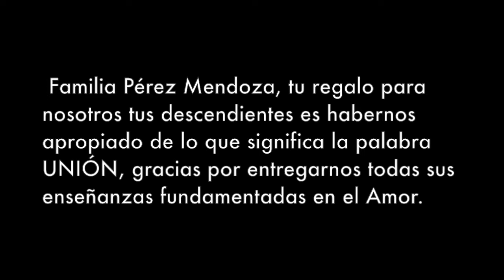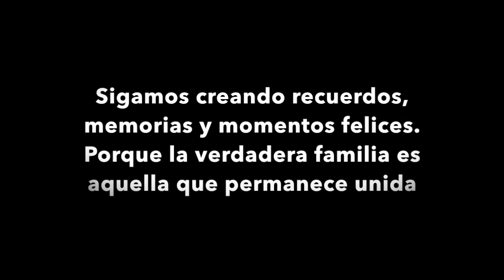Familia Pérez Mendoza